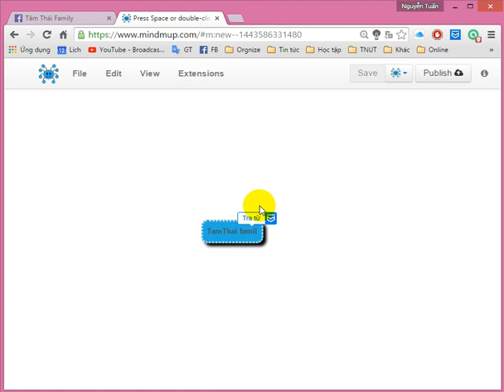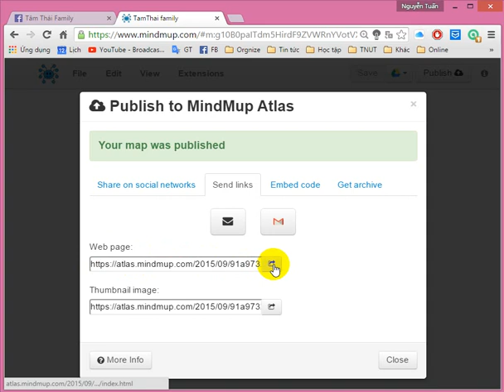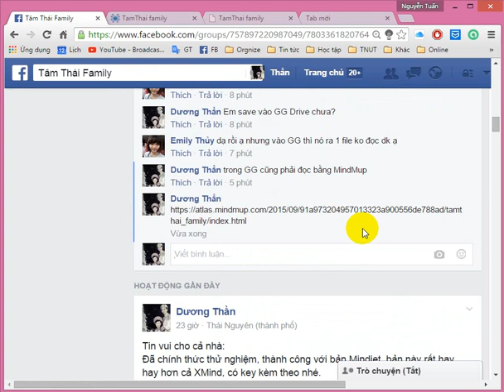How to public Mindmup